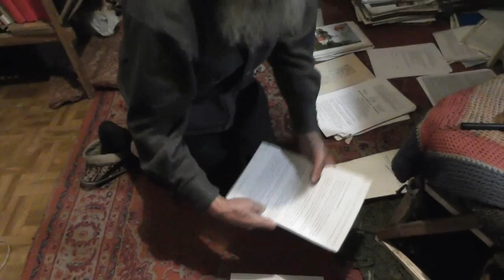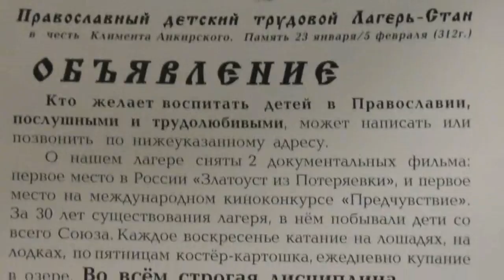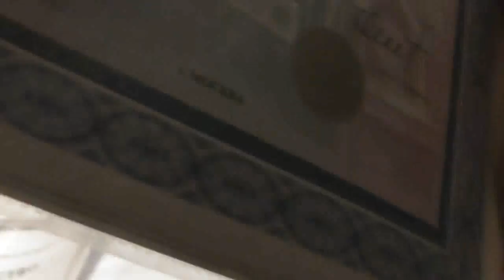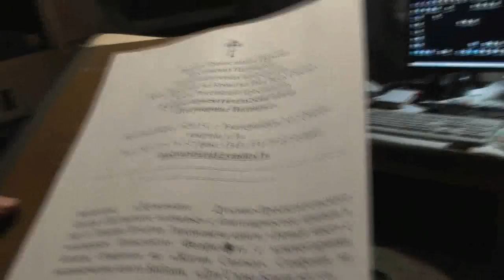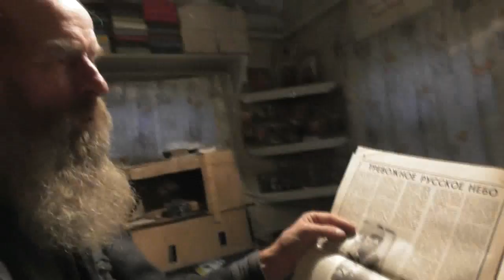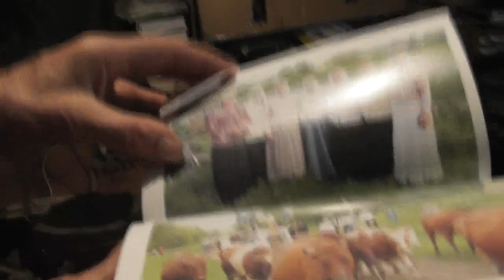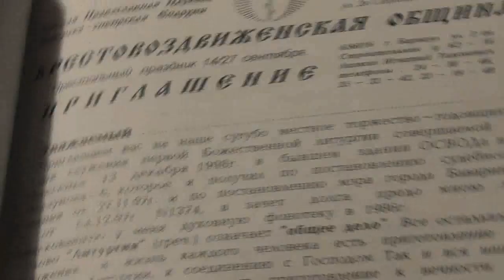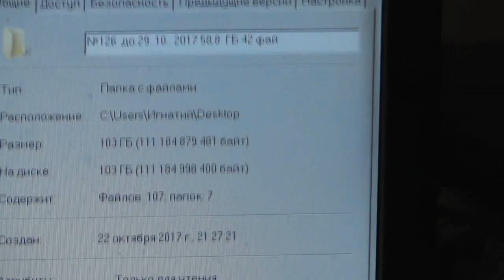Привести в порядок архив и эпистолярное наследие – сотня томов. 27. 10. 2017